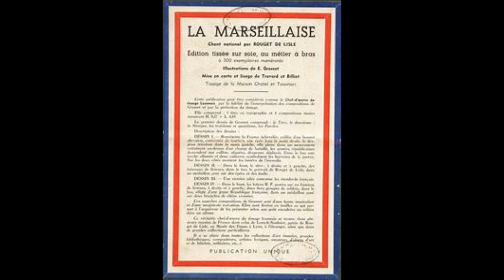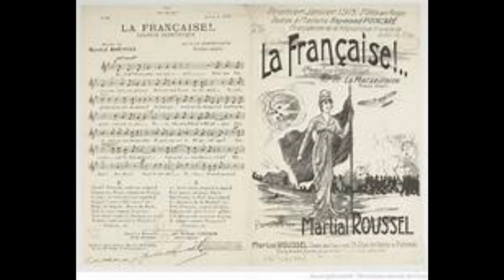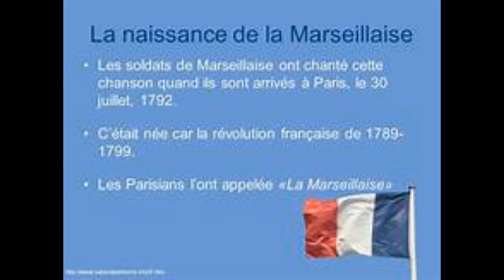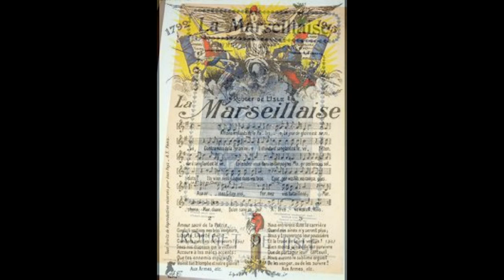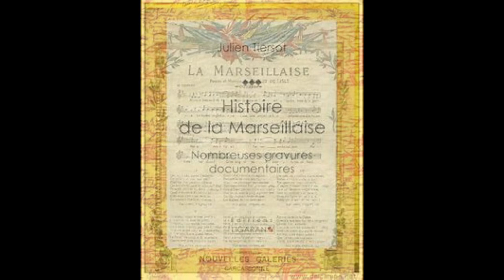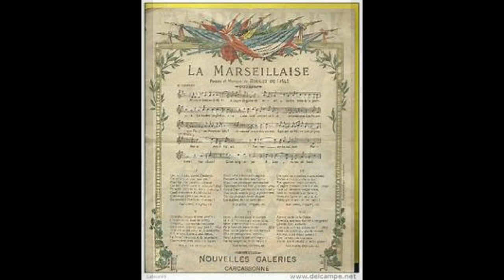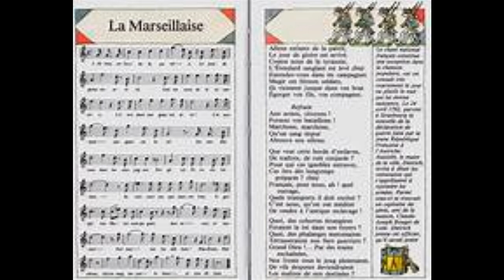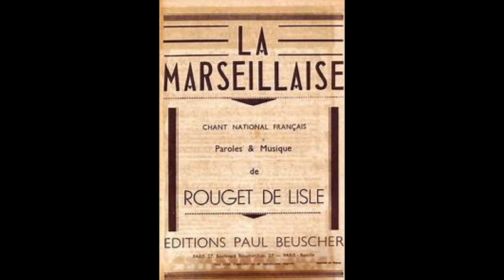La Marseillaise 3 versions (1915-1917)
Trois versions de l'hymne national de la France "La Marseillaise", datant de l'époque de la première guerre mondiale (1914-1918) ; interprétées par trois chanteuses, la première version est de 1915, la seconde de 1916, et la dernière de 1917 ; liste de lecture :

Marthe Chenal - La Marseillaise (Chant de guerre pour l’armée du Rhin) [1915] 2:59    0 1
Emma Calvé - La Marseillaise (1916) 4:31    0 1
Frances Alda - La Marseillaise (1917) 3:12    0